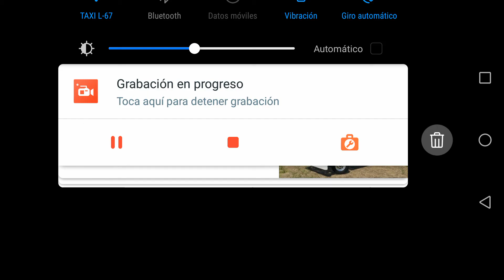Real Racing 3 / Enseñando mi Gareje / Gameplay Español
Comenzamos la fase de superdeportivos Americanos para conseguir el Mustang G500 del 2020

En la cuenta de faceboock mas informacion del canal